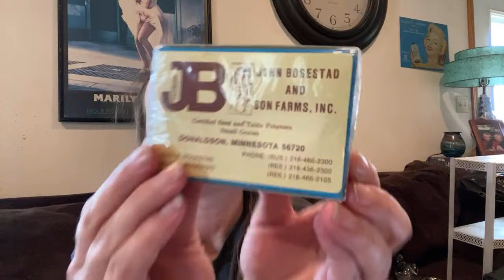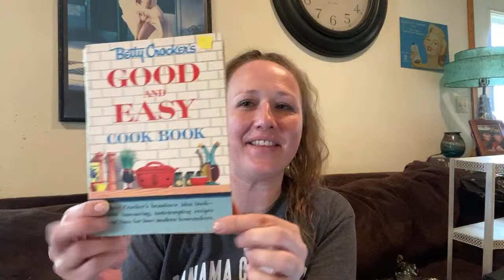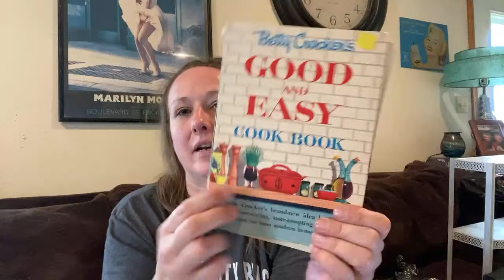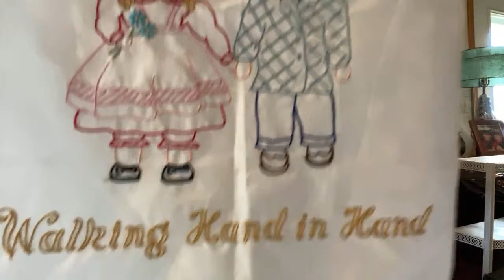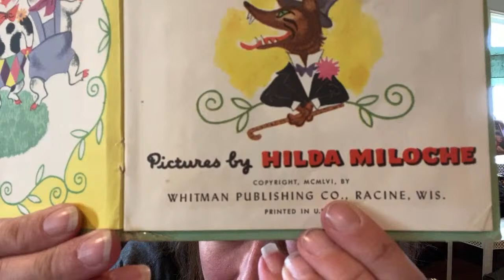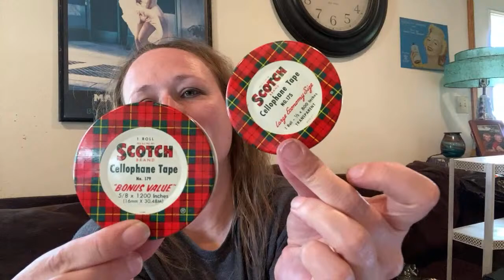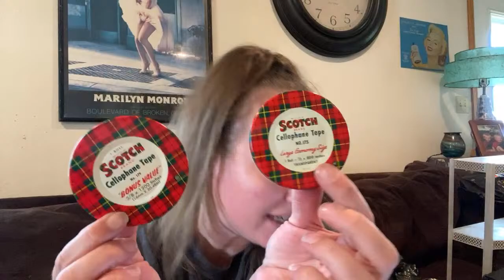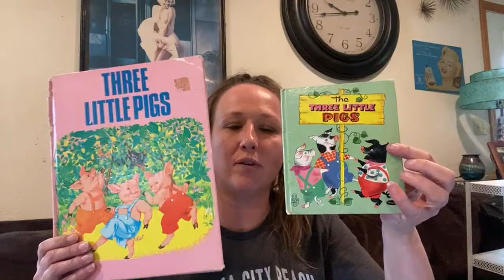**Vintage Live Sale** Fenton, Scotch Tape Tins, AnnaLee, Art Glass, & More.....